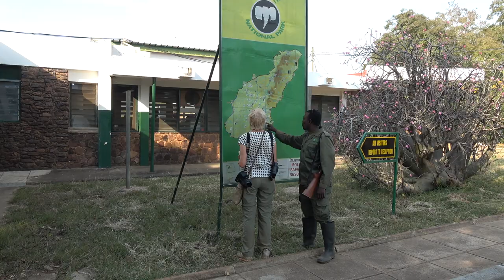Birding Ghana 2022 Savannah region part one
Ghana is a tropical country in West Africa, only a few degrees North of the equator.
Grasslands mixed with coastal scrublands, remaining patches of primary rainforest and farmland dominate the Southern part. The Northern two thirds are dryer Savannah. Ghana is an very interesting birding country because of the diversity of its habitats. During a 17 day photographic tour  we observed approximately 300 bird species. However getting good shots in the rain forest turned out to be very challenging and frustrating. But with the help of an excellent guide (Kwame Brown and his team from "adventure birding tours") we could succesfully record over 150 species.